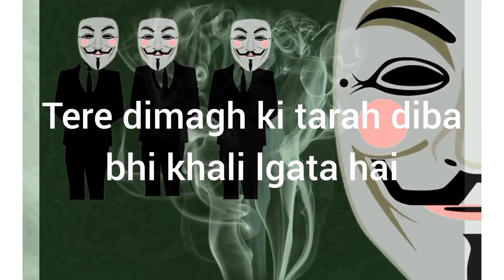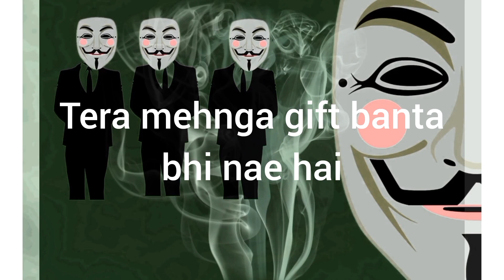mask wala roasting aman dancer real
in this video mask wala roadting aman dancer real shorts vlog @amandancerreal
aman dancer real shorts
aman dancer real vlogs
aman dancer real roast